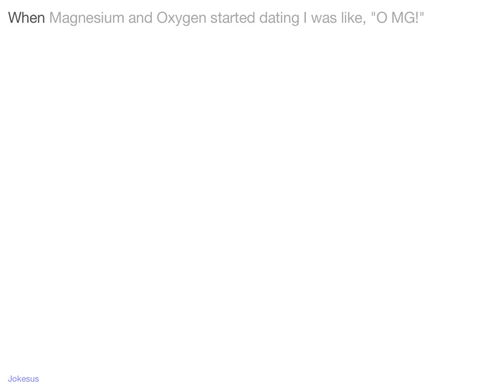Jokes - When Magnesium and Oxygen started dating I was like, "O MG!"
Joke :
When Magnesium and Oxygen started dating I was like, "O MG!"